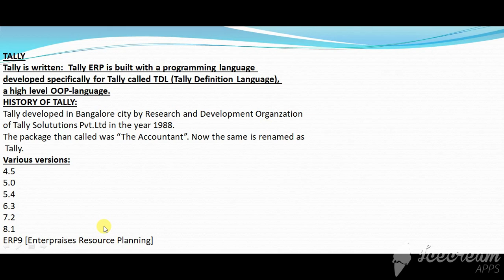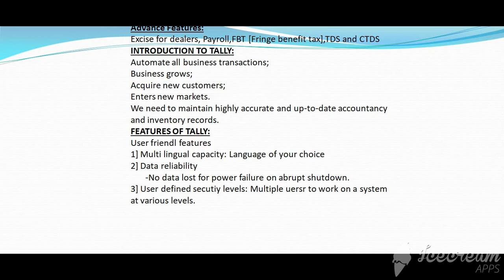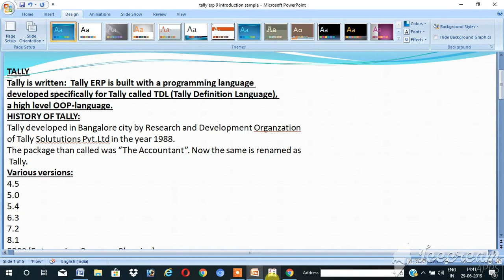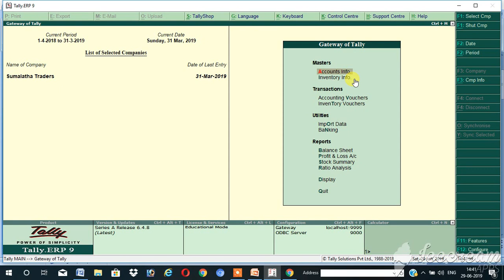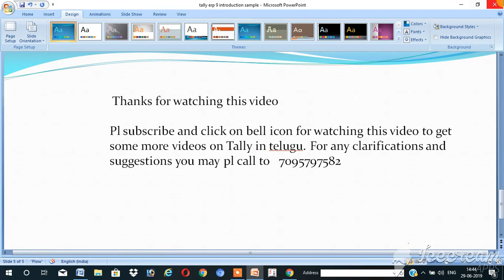How to understand Tally Introduction by 3 Arts Telugu | Tally erp 9 introduction in telugu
How to understand Tally Introduction by 3 Arts Telugu
Tally introduction is explained in teulugu in simple understandable language.
Even Commerce and Non-commerce students can easily understand and Tally subject.
Learning of Tally helps in payment of GST using Tally software easily
Tally learning will take you to Government or Public sectors or Private sectors jobs. You can also use in your business or or in your family business. So it will not go waste if you learn Tally.
Tally is nothing but it is computerization and automation
ట్యాలీ ఇంట్రడక్షన్ తెలుగులో
Understanding of Tally introduction is very important because it a like a foundation to the students.
Easily understandable local language is used for explaining introduction of Tally.
You can see this video in the followig social media along with other Tally videos

In TELUGU ARTS, this video can be seen in this URL
Once you learn tally, you can easily understand Tally subject
Tally is written:  Tally ERP is built with a programming language developed specifically for Tally called TDL (Tally Definition Language), a high level OOP-language.
HISTORY OF TALLY:
Tally developed in Bangalore city by Research and Development Organzation of Tally Solututions Pvt.Ltd in the year 1988.
The package than called was “The Accountant”. Now the same is renamed as Tally.
Various versions:
4.5
5.0
5.4
6.3
7.2
8.1
ERP9 [Enterpraises Resource Planning]
Advance Features:
Excise for dealers, Payroll,FBT [Fringe benefit tax],TDS and CTDS
INTRODUCTION TO TALLY:
Automate all business transactions;
Business grows;
Acquire new customers;
Enters new markets.
We need to maintain highly accurate and up-to-date accountancy and inventory records.
FEATURES OF TALLY:
User friendl features
1] Multi lingual capacity: Language of your choice
2] Data reliability
       -No data lost for power failure on abrupt shutdown.
3] User defined secutiy levels: Multiple uersr to work on a system at various levels.
4] Import/export of data:- Facilities of importing and exporting data between Tally and other software.
5] Graphical analysis of data
6] Print preview
7] User defined security – to use specific features of Tally
8] Allows the user to email reports and documents directly from Tally
9] Report Generation
10] Codes are not compulsory
11] Good security features

Licence management:
Allows activation of Single user and multi user.
SMS:
 Sales, stock, cash in hand, outstandings, bank deposits etc. Useful for decision making. SMS facilities to mobiles.
TDS Options
Reduces application size. So, it is faster.
Support center: (Help center)  Can send queries on functional and technical aspects.
HARD WARE REQUIREMENT FOR INSTALLATION OF TALLY:
Hard ware requirement.                      Configuration
Processor       Intel Pentium IV or higher
Memory       256 MB Ram or more
Free Hard disk space      40 MB minimum
Monitor Resolution      1024 X 768 or higher.
Pl contact my number 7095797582 for any clarifications and suggestions.